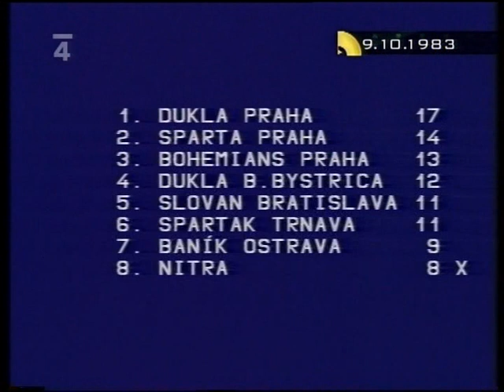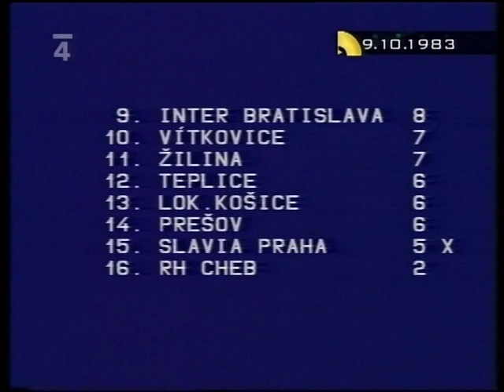RH Cheb - Bohemians Praha